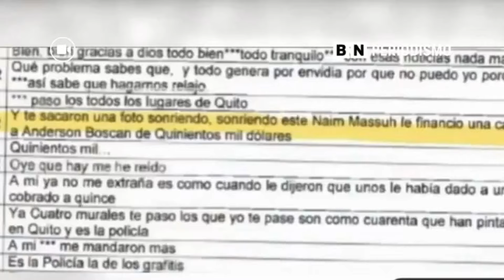Boscán Desmiente Acusaciones de Financiamiento de Casa por Naim Massuh: "Un Cuento de Cotorras"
El periodista de La Posta, Andersson Boscán, ha rechazado enfáticamente las acusaciones de haber recibido un financiamiento de 500 mil dólares para la compra de una casa, provenientes de Naim Massuh. Boscán calificó estas afirmaciones como un "cuento de cotorras", señalando que fueron citadas por terceras personas no identificadas en las transcripciones liberadas por la Fiscalía del Caso Encuentro. Ante estas acusaciones, el periodista desafió a quienes lo señalan, pidiéndoles que se tomen "10 segundos para leer la conversación", en referencia a la cuenta troll Ecuador Play.